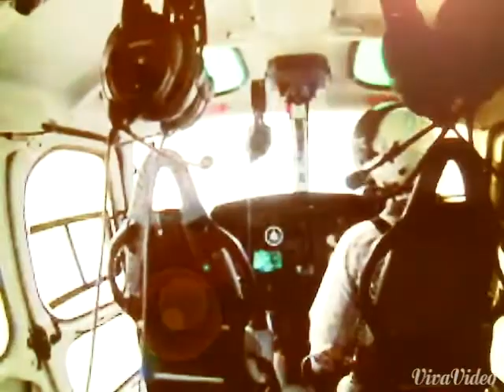Crazy *^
Video live music.jarod j.c